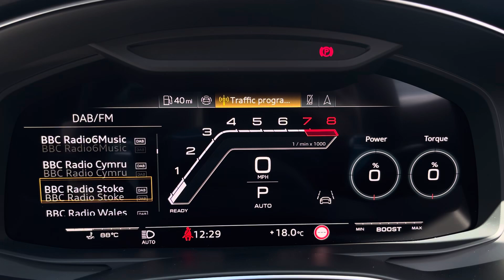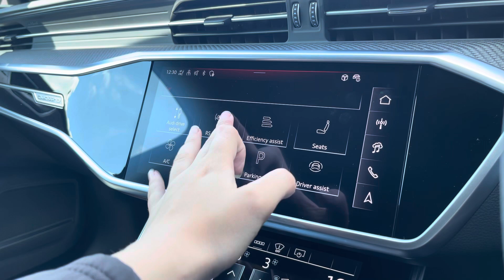RS6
If this spikes your interest call us today at Crewe Audi on 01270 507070 or visit our website and see the large variety of other vehicles that we have on offer for you.

Find out more about this Vehicle for sale via the